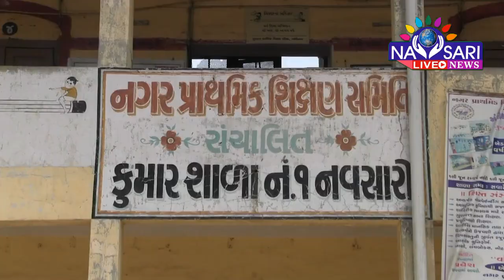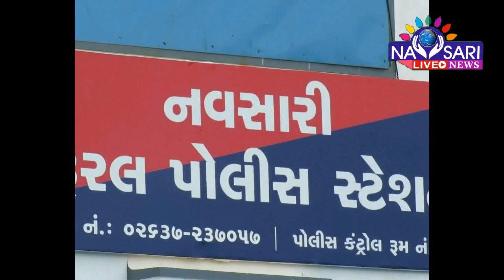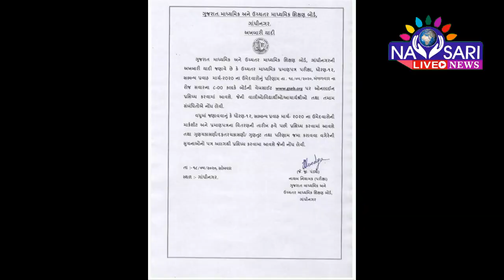Navsari Live ZATPAT news dinbhar ki khabare 18/05/20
नवसारी गुरुकुल सूपा के ट्रस्टी ओ खिलाफ केस दर्ज
जिलेमें तालाबंदी भंग करने वाले १३२ के सामने पुलिस फरियाद
केसली गाम के सरपंच खिलाफ आवेदन
१२ वी धोरण के परिणाम के बारे में अभी कोई तारीख तय नहीं, तारीख के बारे मैं अफावा चली थी जैसी खबरे देखो ZATPAT न्यूज़ में